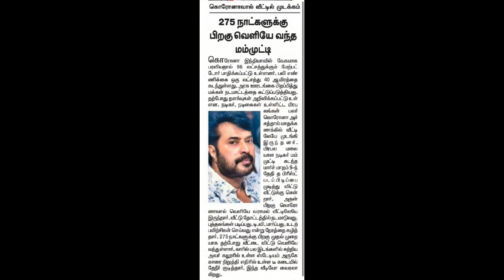ACTOR MAMOOTY COMES OUT OF HOME AFTER 275 DAYS!